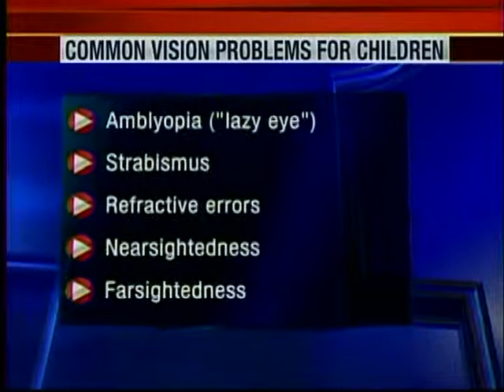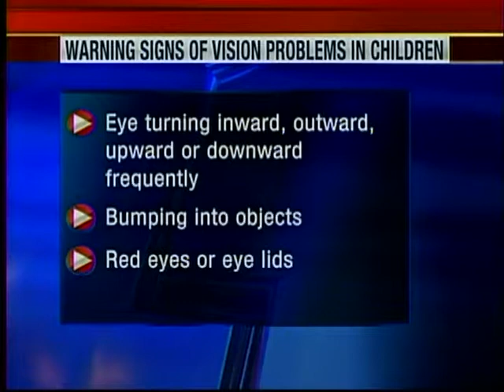WBAL TV 11 News - Dr. Lisa Abrams - Children Eye Exams | Katzen Eye Group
Dr Lisa Abrams speaks about the common vision problems in children. Lazy Eye, Strabismus, Nearsighted, Farsighted, Red Eyes or Eyelids...